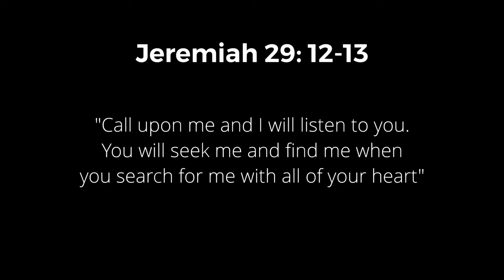Prayer Breakfast - June 8th